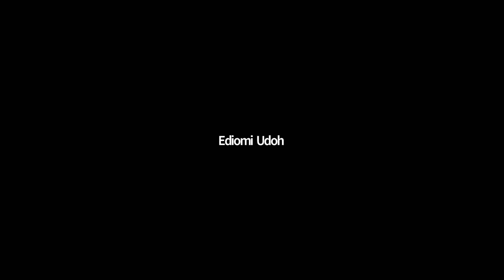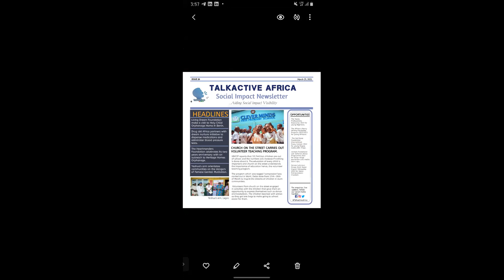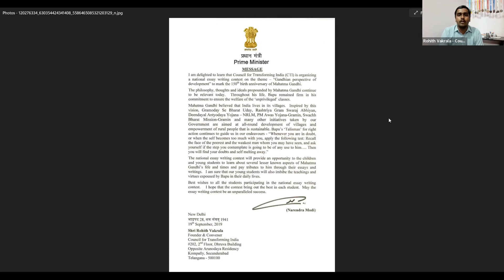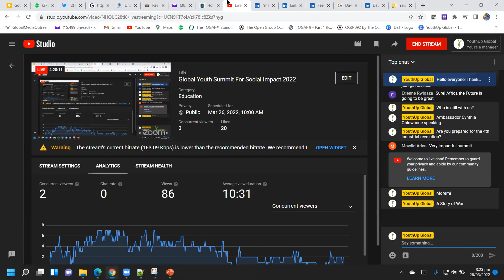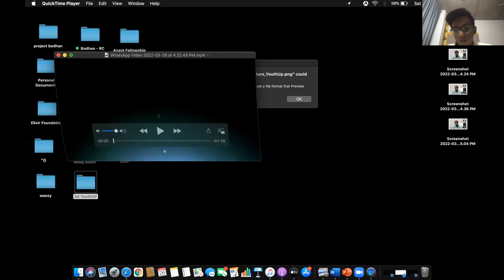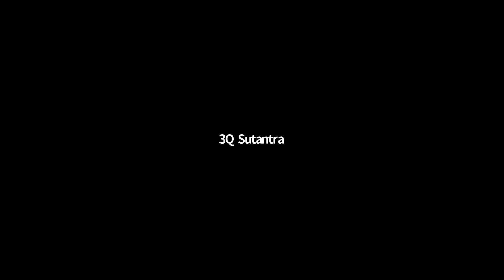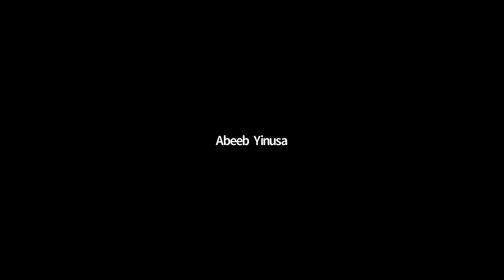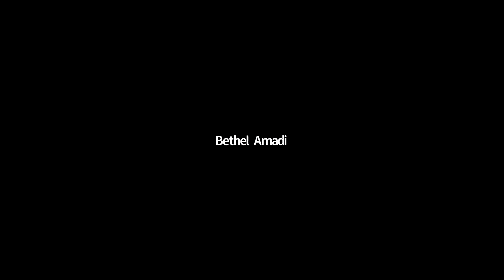Collaboration for Global Impact | Various Presentations